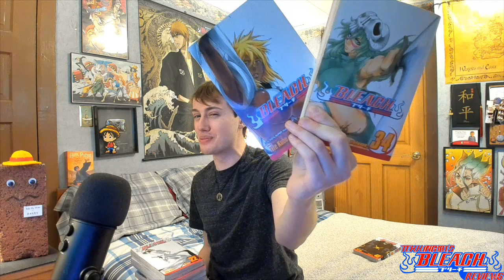THE ESPADA: Coyote Starrk - Bleach Discussion | Tekking101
How did you feel about Starrk's character and the conclusion to the fights he had in the story? How would YOU change it, if at all?

Want to send me fanmail? Send To:
Matthew Crawford